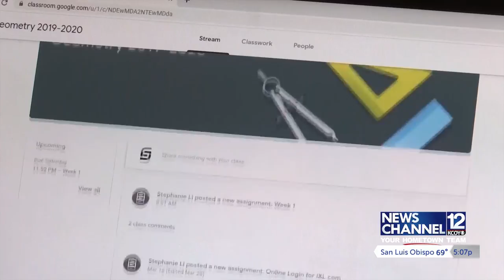Lucia Mar leadership begins planning for online instruction, acknowledges many challenges ...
Lucia Mar leadership begins planning for online instruction, acknowledges many challenges ahead